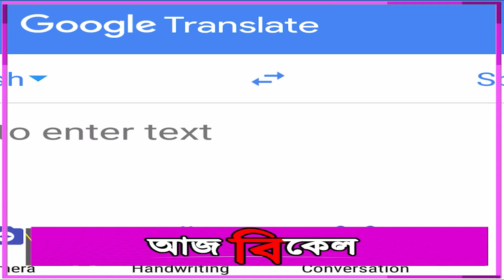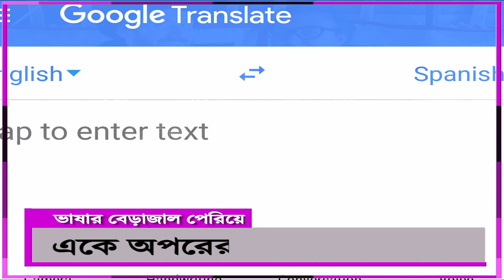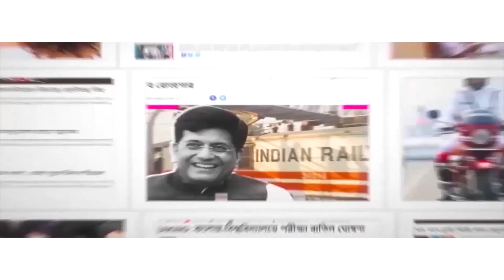ভালবাসা মেলাল গুগল ট্রান্সলেটার! Couple falls in love with help of Google Translate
A couple living 5,000 miles apart fell in love with each other through Google Translate. The couple used this feature to communicate as they did not speak the same language. Now the couple is married to each other. In 2018, Madina and Matthew Harbidge met when the former was visiting Australia from Kazakhstan. Initially their friends translated for the pair. Later on, they turned to the online transaction service for a long-term solution. Watch Aaj Bikel news to know about the beautiful love story of Madina and Matthew using Google Translate.